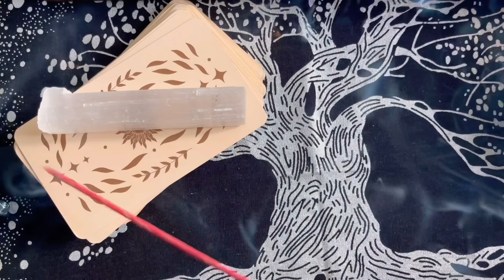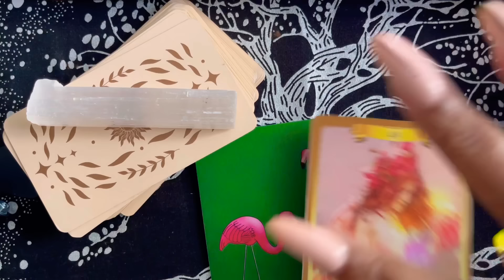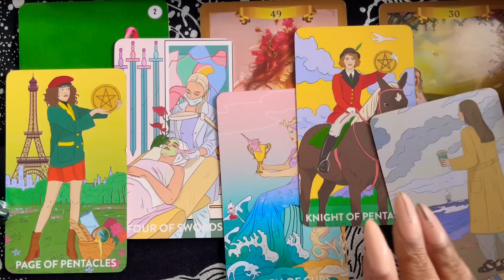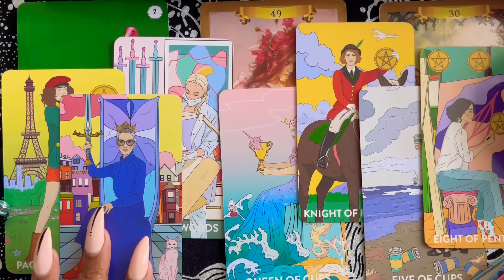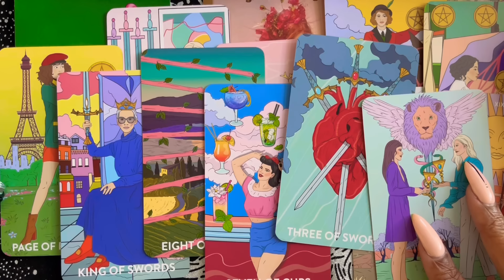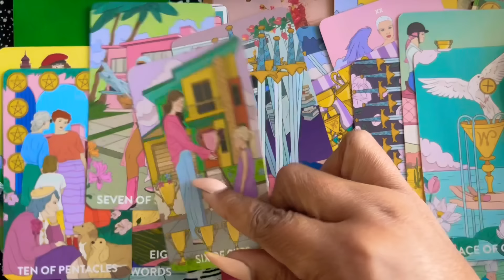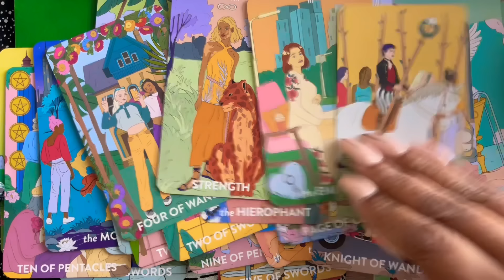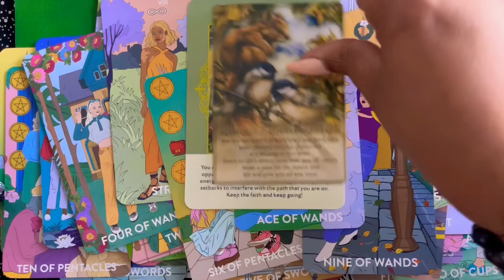TAURUS ♉️|FINALLY!…”SPIRITUAL UNIONS WORKING IN TANDUM.🤯😍🥹.”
ROSE 🌹 FOREVER DISCOUNT
💫 Get $25 OFF the order at check-out, sitewide, no conditions.
Discount Ends: 5/19/23

PICK ONE ⬇️:
TEXT ME 💬:
(This link will take you directly to all my products & ZOOM CALL services.)

♉️TAURUS ♉️

This channel is dedicated for Taurus ♉️ ONLY Self-Love💕& Relationships❤️‍🔥 Tarot Messages

I Am a Taurus Sun ☀️. If you have a Taurus placement in your chart you are welcomed here 🤗

HEY TAURUS ♉️!
This channel is dedicated to you for Self-Love💕, Romance❤️‍🔥, All Relationships, & General (Abundance) Tarot Readings.

Remember: you have the power to go within and choose a different path at any time. You are not doomed to live out a fate that any person interprets unless you choose too. Some paths may be harder, while some may appear to be easier. However, no path is more unique & important then the one you chose.

MY GOAL FOR THIS MONTH:
💪CONNECT WITH 20,000 TAUREAN bulldozers JUST LIKE ME.

You’ll know if this is for you…

GRADITUDE:
I LOVE 💐 FLOWERS 💐 TAURUS ♉️ | “IF I RESONATE AS A READER WITH YOU TAURUS, PLEASE DROP 💐FLOWERS 💐IN COMMENTS FOR ME. 🤗” I APPRECIATE THE LOVE 💕 !